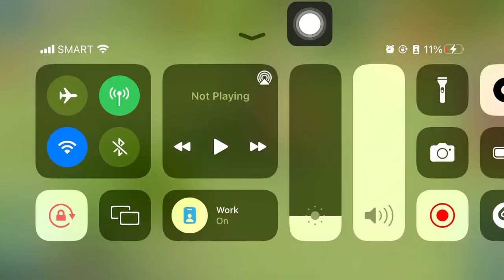KVK2 Ready 2816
Early birds